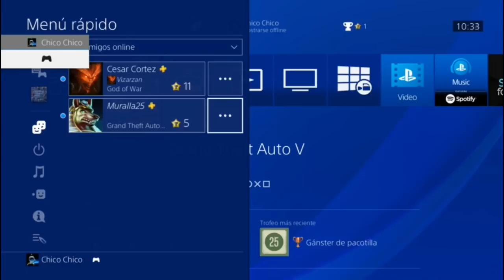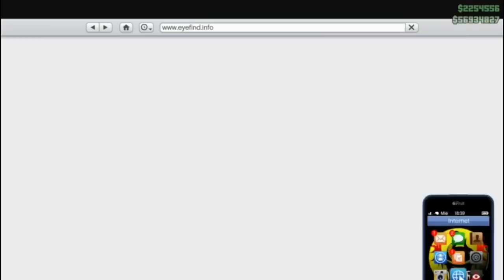(Parcheado)Duplicar Sin ayuda Matrículas limpias. GTA 5 PS4 XBOX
Canción del vídeo:
Disfigure - Blank
Laszlo - Fall To Light
Tobu - Candyland